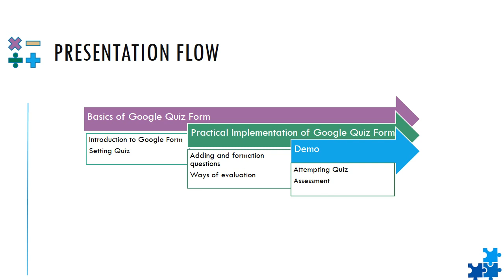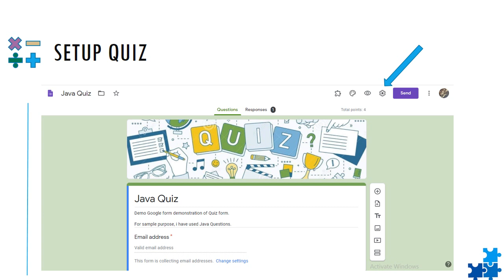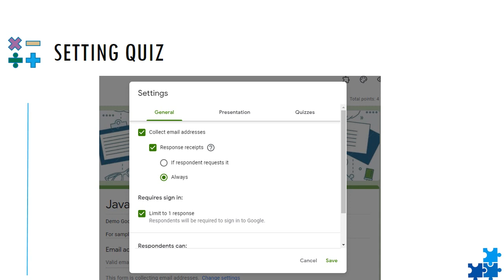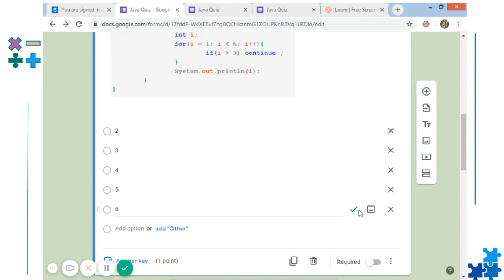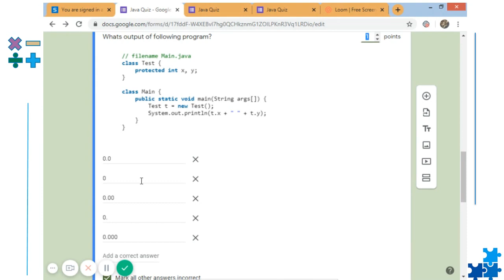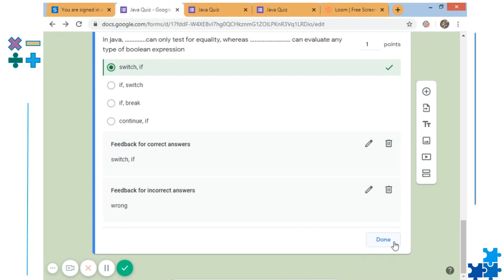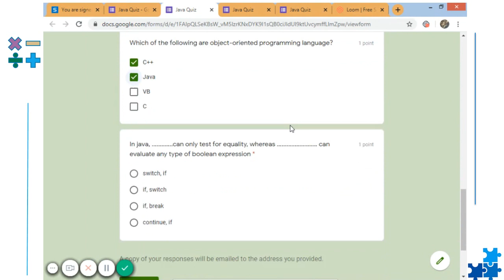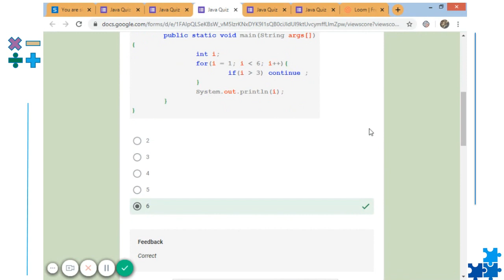Innovative Teaching Methodology : Topic - Google Forms Quiz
Google Form is a nice tool for data collection and analysis. Teacher may use it for the assessment and tests.

Herewith,  i have demonstrated the use of google form for creating quiz.